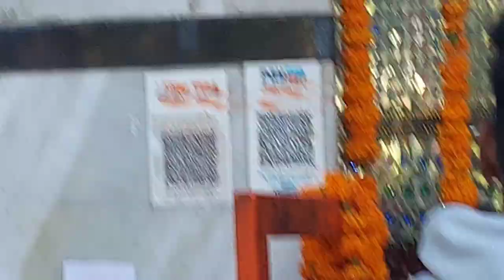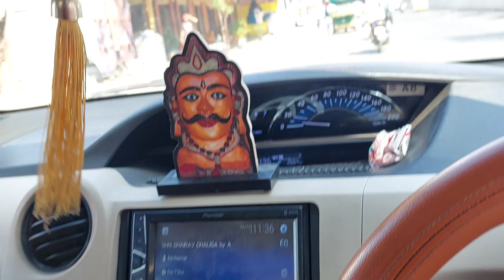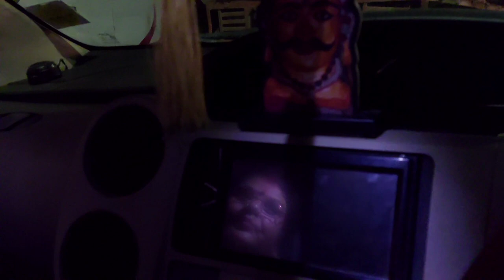Jay Ho Ranjeet mharaj ki 👑 ajj jo hua bo meney nhi socha thaa🥶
Ranjeet Hanuman Indore address
Indore to ranjeet hanuman distance
Ranjeet hanuman indore directions
Indore ranjeet hanuman mandir pin code
Ranjeet hanuman mandir indore photos
Ranjit hanuman Indore history
Ranjeet hanuman prabhat feri
Ranjeet hanuman indore timing
रणजीत हनुमान मंदिर
Ranjeet hanuman history
Ranjeet Hanuman Prabhat feri 2022 date
Ranjeet hanuman prabhat feri route
Ranjit hanuman HD wallpaper
Kaal Bhairav Ashtakam
काल भैरव मंदिर कहां है
काल भैरव फोटो
काल भैरव कौन है
काल भैरव मंदिर near me
काल भैरव शराब क्यों पीते हैं
काल भैरव मंदिर राजस्थान
काल भैरव मंदिर वाराणसी टाइमिंग
महाकाल भैरव
Indore travel blog
Indore travel guide
Indore tour video
Indore Tour plan
Indore cleanest city video
Places near Indore
Indore drone view
Indore food
Beautiful Indore city
Indore breakfast
Bombay Indore
Snow Park Indore
Snow City Indore fees
Indore ka famous khana